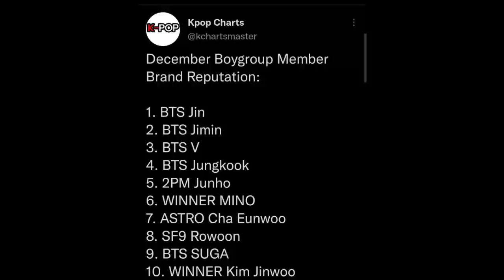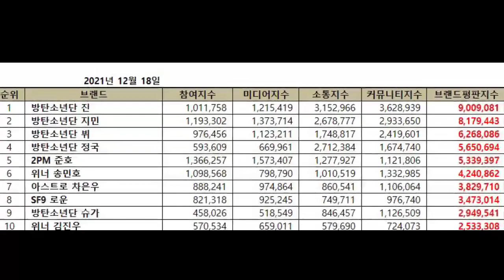Selamat! Jin BTS Di Nobatkan Juara 1 Pada "Boygroup Member Brand Reputation"